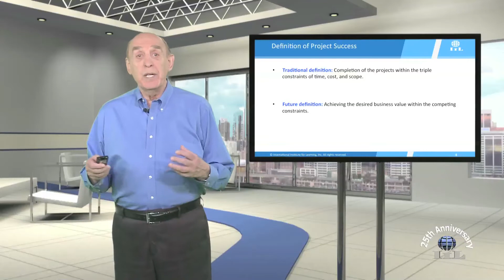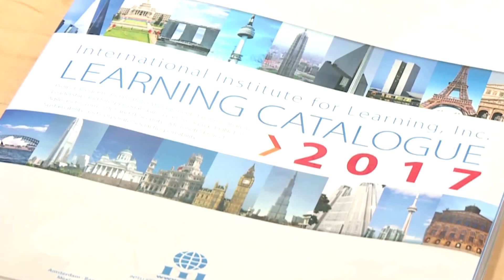IPM Day 2017 with IIL CEO, E. LaVerne Johnson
Founder, President & CEO of IIL, E. LaVerne Johnson shares some thoughts on IIL’s 14th annual International Project Management Day online conference.

This year’s theme—People, Passion, and Purpose in a Digital Age—reflects the sweeping changes in our business environment. Today’s Project Managers are called upon, more than ever, to lead the charge into the digital frontier in the pursuit of tackling these changes. IPM Day taps into their desire to rise to the occasion and make things happen for their organization, regardless of the industry.